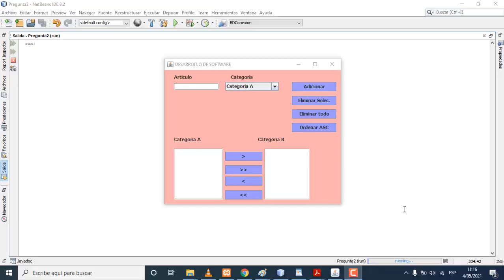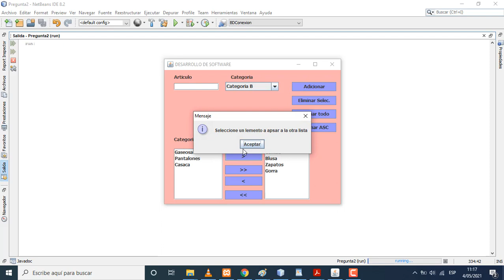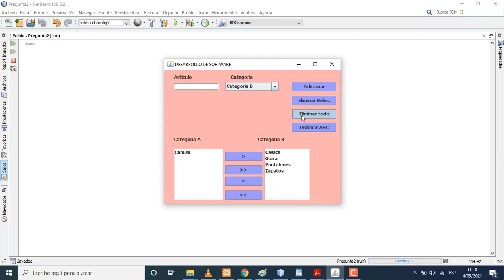USO DEL JLIST EN JAVA CON NETBEANS 8.2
Mover y eliminar elementos entre dos Jlist en Jva.